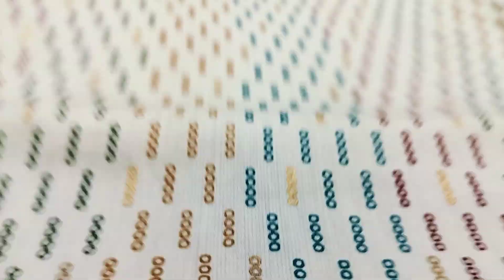होलसेल रेट में सूट ओर्डर नंबर 9817682557🌹😊